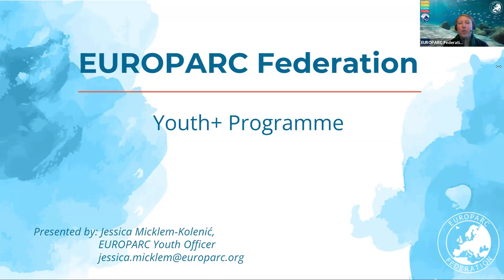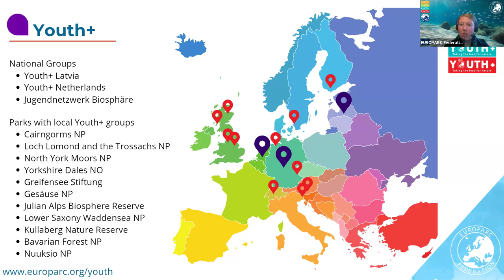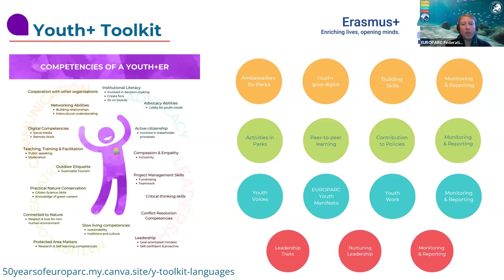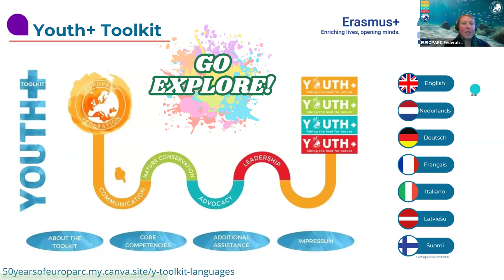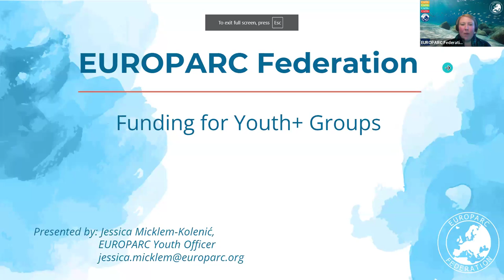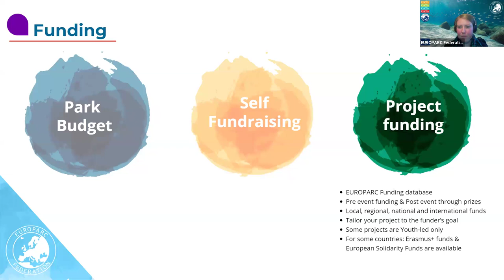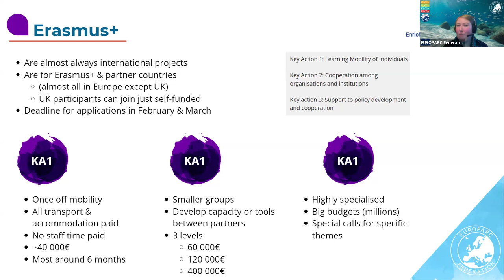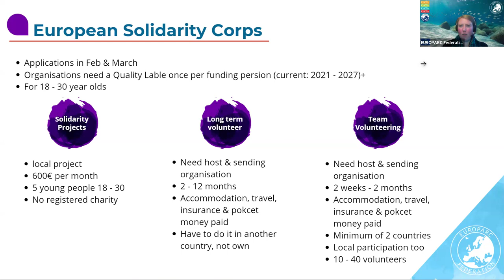EUROPARC Webinar: Youth+ Programme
A new toolkit, new Youth+ groups, and new opportunities